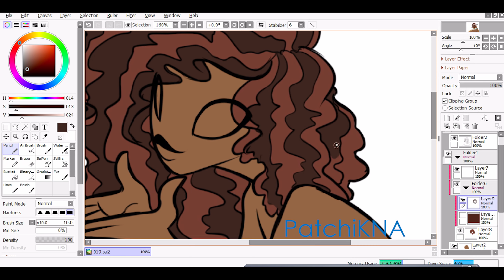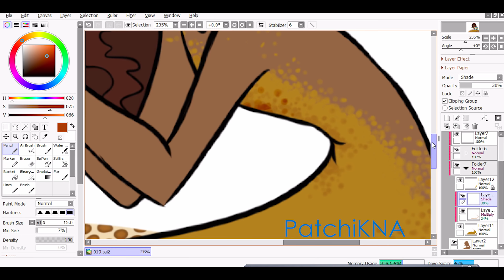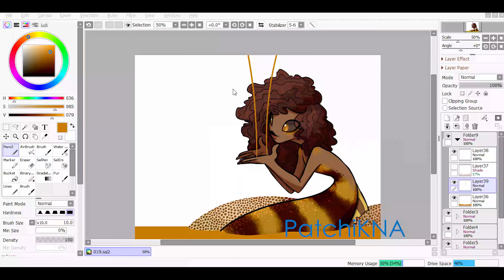HoneyMermaid Speedpaint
Song - Sugar Sugar - Ukulele Cover (The Archies)

This is an old speedpaint (it was for the first day of Mermay), it has the same problem that the previous speedpaint, and i tried to clean it the best i could, but i didn't do a good job, still, if i don't get  it out of my way i feel like i won't be able of doing new stuff, i still like this drawing tho, it has a few mistakes and a horrible background, but still i like it.

I remember that the only reason i recorded this is because i realised that i would have to make each dot on the thing she is seated to get the effect i wanted, and i decided  to record so i could  look back on it and remember how painful it was :)

Next speedpaint will probably be some "Moomins" stuff

Anyway have a nice week (ㆁᴗㆁ✿)